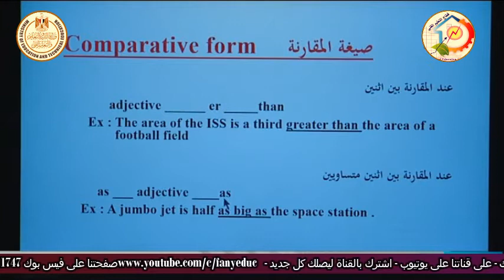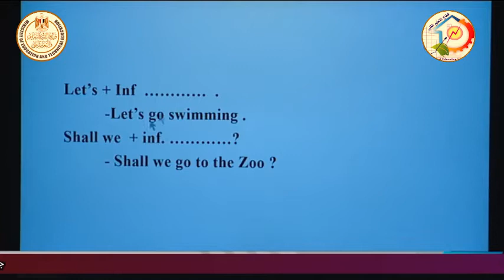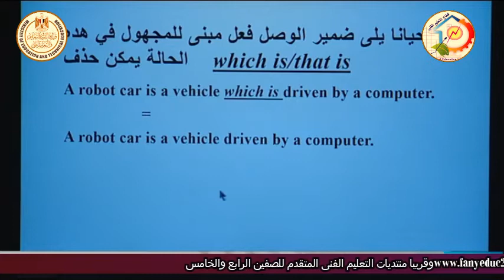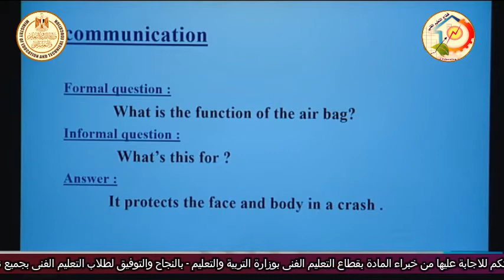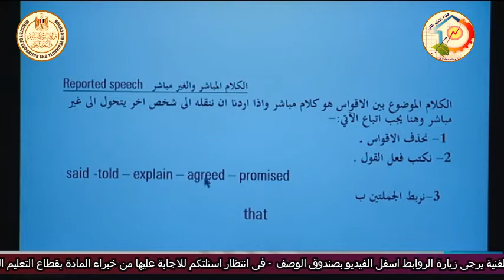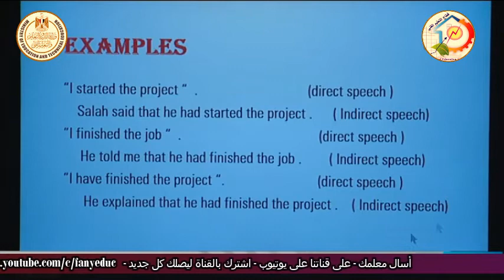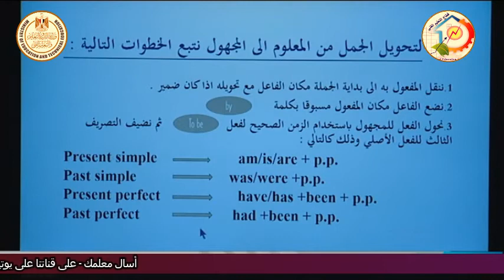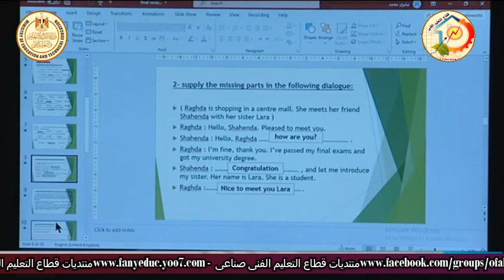الصف الثالث صناعى - لغة انجليزية - مراجعة دور ثان - أ سلوى فرحات